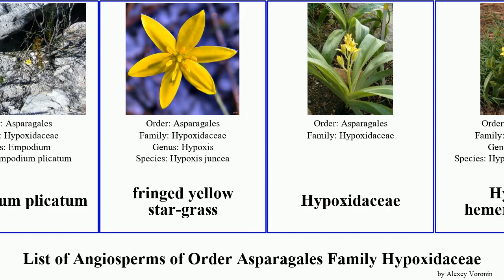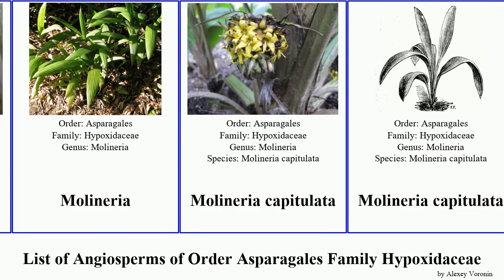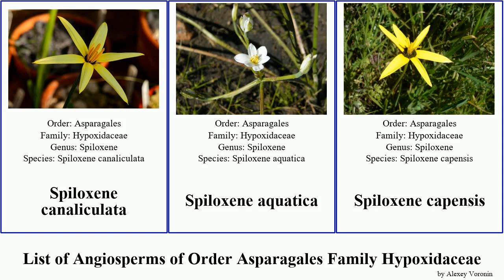List of Angiosperms of Order Asparagales Family Hypoxidaceae hypoxis common fringed goldstar aurea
common goldstar
Curculigo orchioides
Curculigo pilosa
Curtis' star-grass
Empodium
Empodium plicatum
fringed yellow star-grass
Hypoxidaceae
Hypoxis hemerocallidea
Hypoxis angustifolia
Hypoxis aurea
Hypoxis decumbens
Hypoxis hygrometrica
Hypoxis obtusa
Hypoxis pratensis
Hypoxis vaginata
Hypoxis villosa
Molineria
Molineria capitulata
Molineria latifolia
palm-grass
Pauridia
Pauridia capensis
Pauridia vaginata
Rhodohypoxis baurii
Rhodohypoxis deflexa
Spiloxene canaliculata
Spiloxene aquatica
Spiloxene capensis